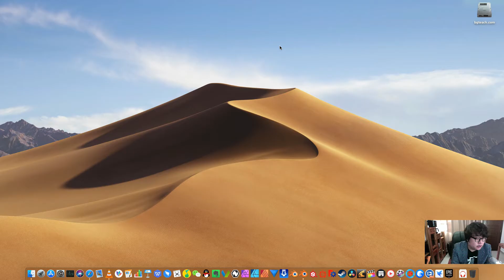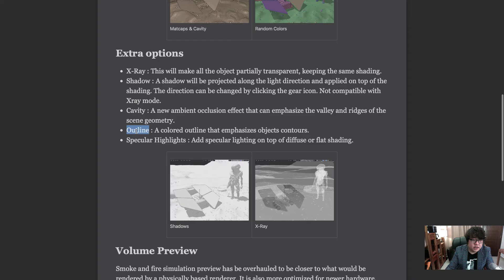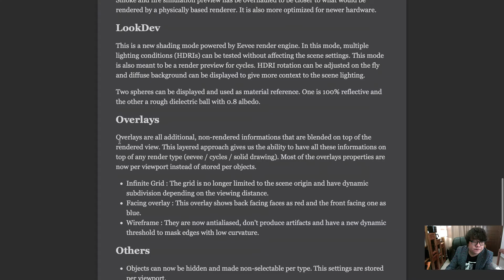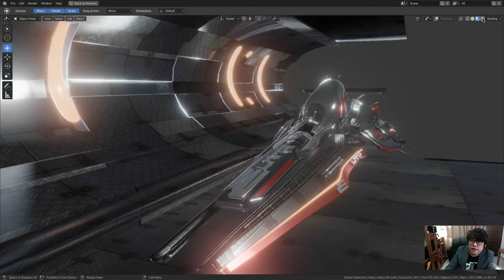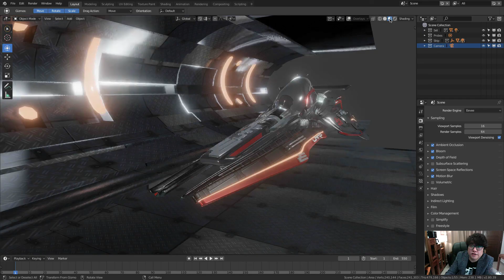06 00 关于 Blender 2 8 视窗显示预览模式